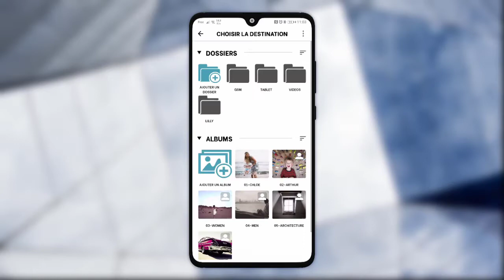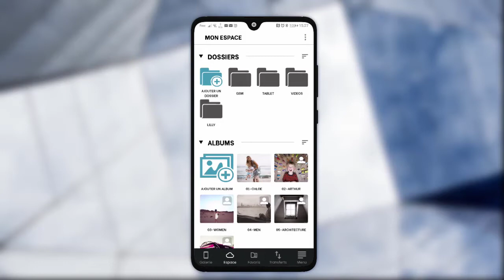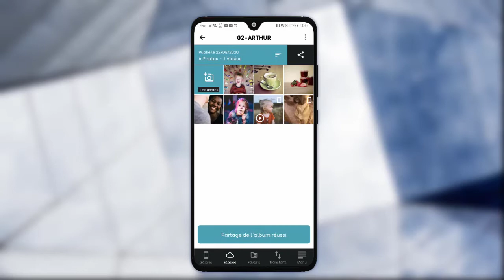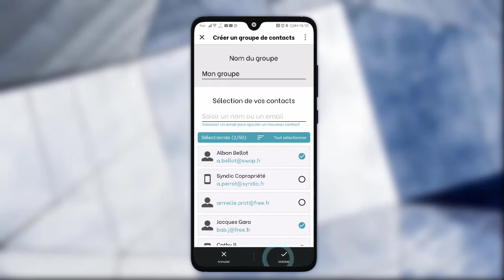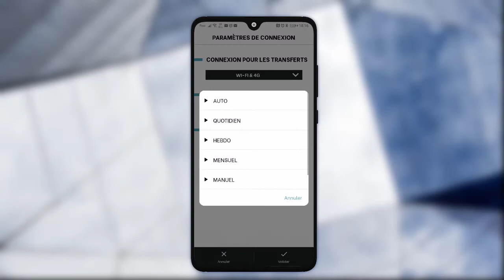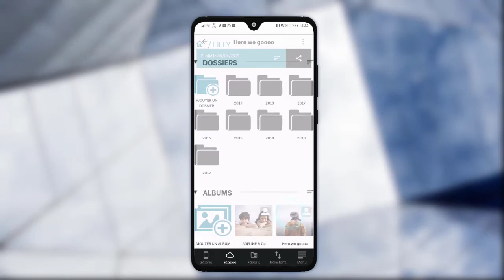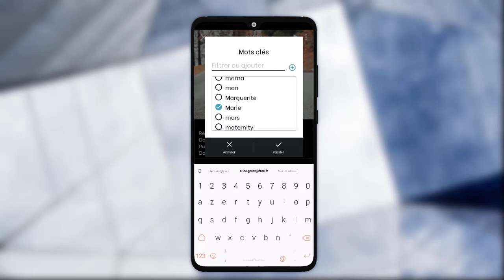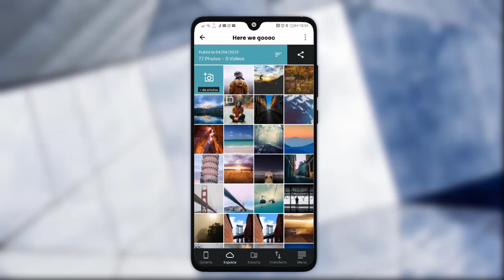L'application Mobile de Joomeo - Le tuto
Les applications mobiles de Joomeo sont de véritables atouts pour gérer vos images, vos partages et votre espace de sauvegarde en ligne.
Profitez pleinement de votre compte Joomeo et de tous vos albums où que vous soyez et quand vous le voulez. Sauvegardez toutes les images de votre mobile sans avoir à vous en préoccuper, l'application se charge de tout pour vous !